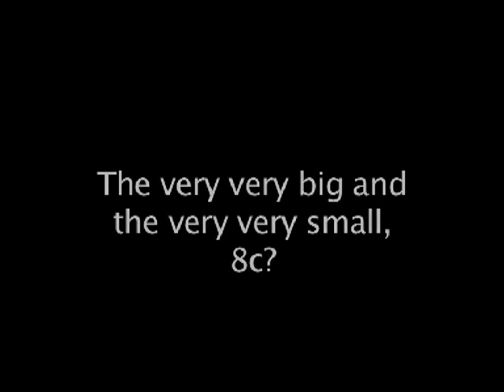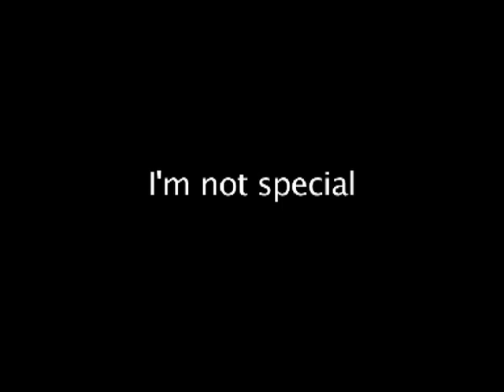Johnny's Rants: interviews with Johnny Dawes, the Stone Monkey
Interviews from Stone Monkey. Stone Monkey is a classic climbing film starring climber Johnny Dawes.

This film is part of The Alun Hughes Collection. BMC TV is hosting the films of the The Alun Hughes Collection here on our YouTube channel. All films remain copyright Alun Hughes.

Want to watch Stone Monkey? BMC members can now watch Stone Monkey on our members-only Vimeo channel. Look out for an email with the link and password.